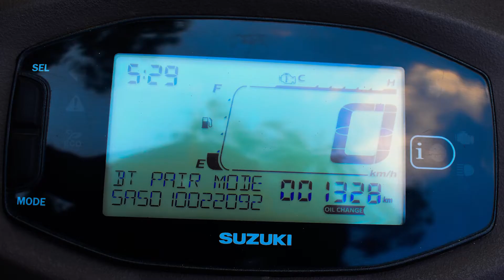photography assignment-02 object shoot